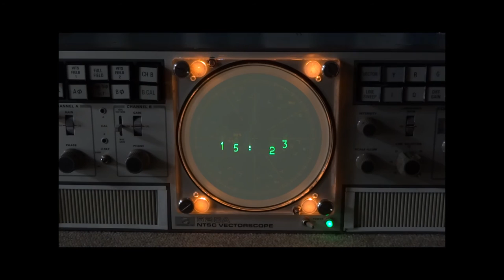Timedrops in Spring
Enjoy the soothing visuals of raindrops pit-pattering into puddles in
spring - but with clock digits instead! Another fun feature from Oscilloclock.com!